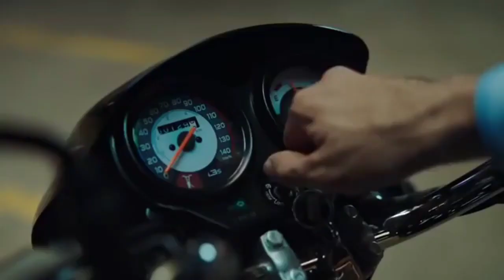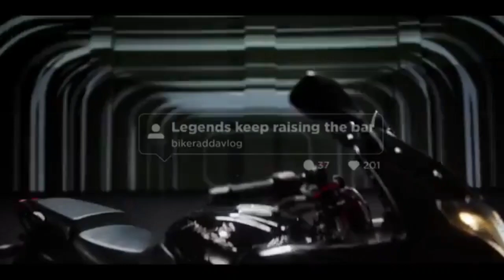Top 10 most selling bikes in February 2023.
Dear friends is video me maine aap logo ke sath feb 2023 ke 10 sabse jyada bikane  vaali two wheelers ka sales aap logo ke sath share kiya hai